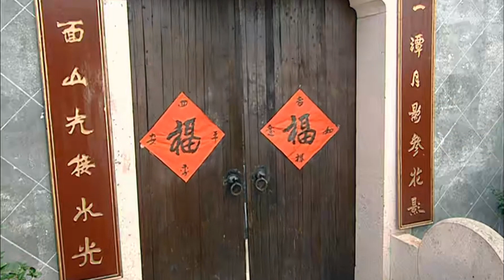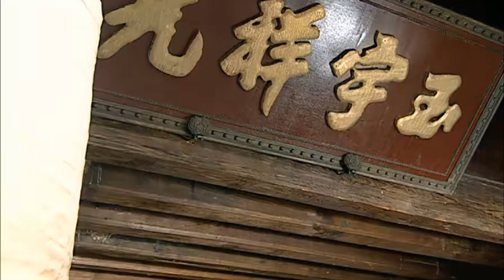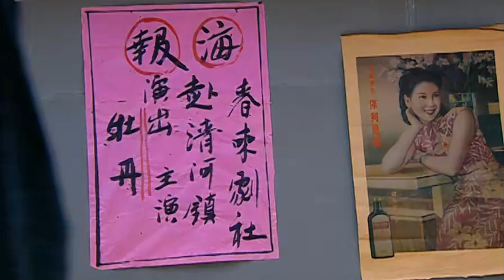好看的谍战剧【代号血罂粟】08 土匪头目闾汉彪占山为王，为报首领知遇之恩软禁军统头子， 化身为隐藏最深的王牌间谍，开启一场生死难测的智谋较量！(张春、何洁）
谍战剧